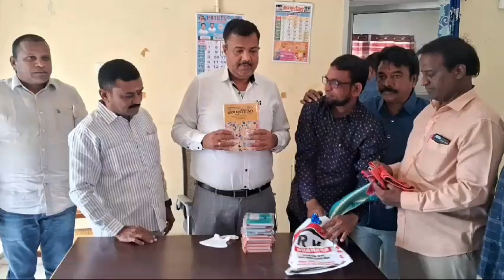కోరుట్లలో ఆర్డిఓ ఆఫీసులో వార్త లోకం దినపత్రిక డైరీని ఆవిష్కరించిన ఆర్డీవో రాజేశ్వర్